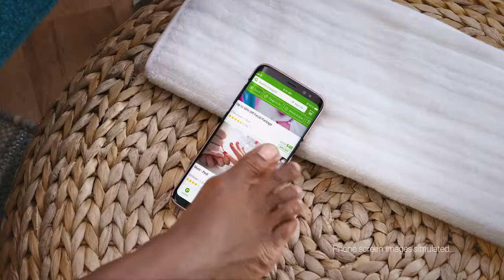Worst Ever TV Ads Groupon 2018 Commercial with Tiffany Haddish Mani Pedi